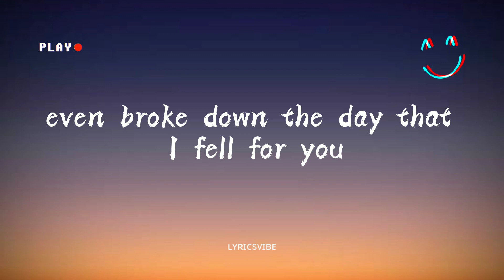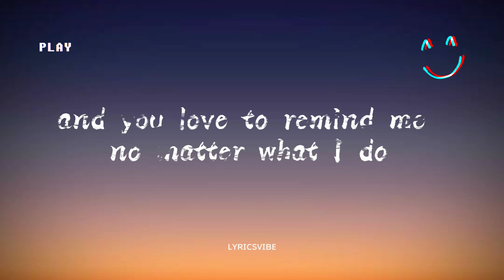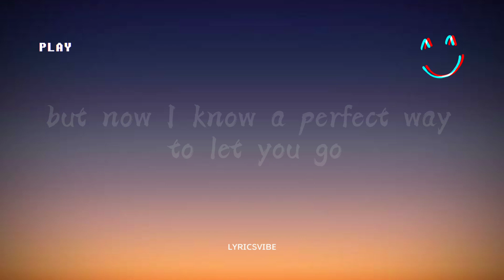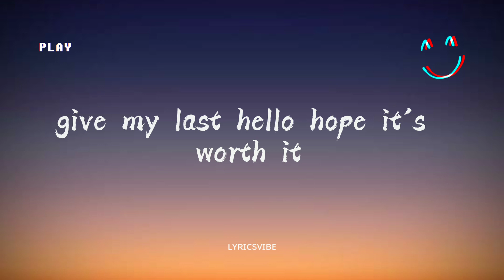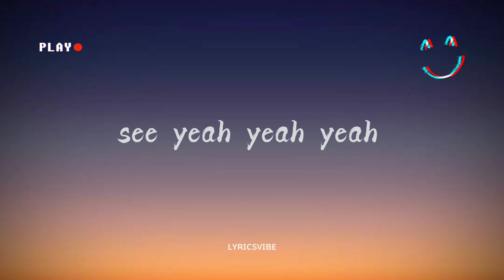Jamie Miller | Here's your perfect (lyrics)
🎧Artist •@jamiemillmusic